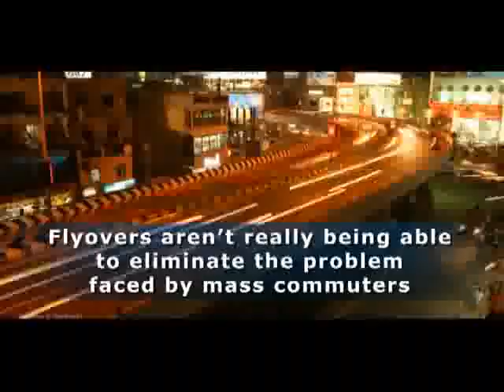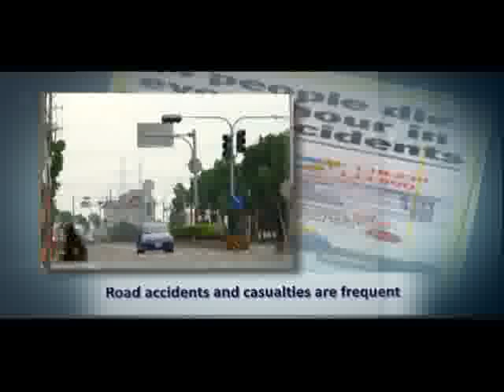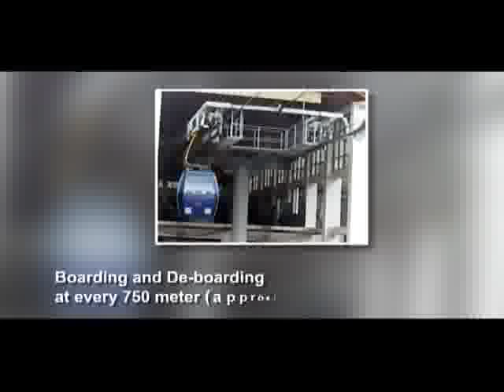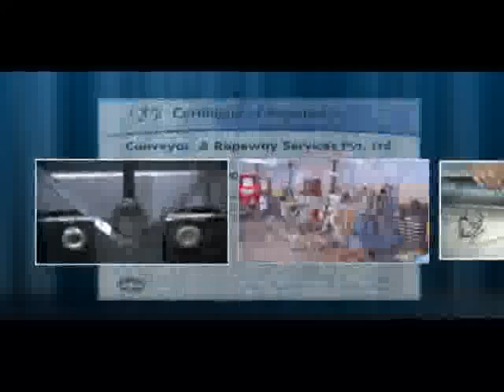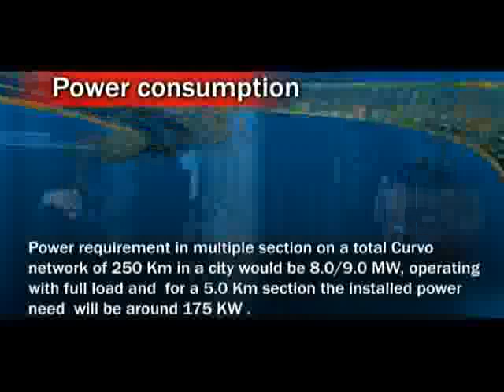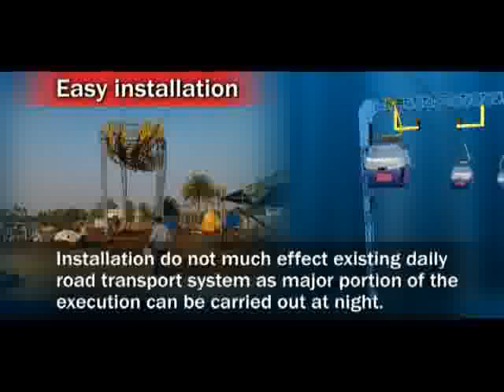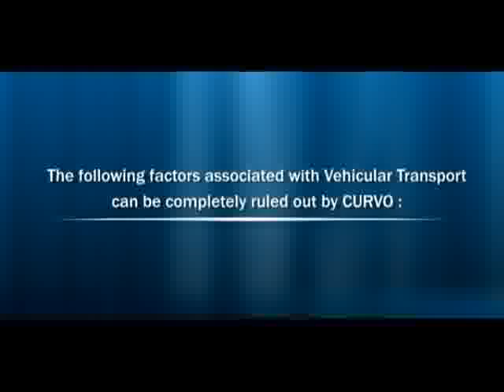URBAN COMMUNICATION OR TRANSPORTATION with CURVO System 002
A revolution, a Transformation is very much required in the transport system of our country. Mechanical non-linear overhead system above city roads, therefore, is really the need of the hour, which is automatic without any human control and error. An eco friendly and oecology system is required .

For the past few years refining aerial commutation technology with relentless research & development work, surfaced the "CURVO Ropeway" concept. This is the world's first Ropeway engineering that can negotiate bends over serpentine routes on existing arterial roads at its line speed.
CURVO Ropeway is a continuous over head moving system between two Terminals.
It can take bends without Detachment.